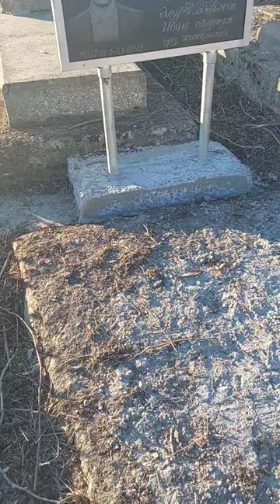Azərbaycan Laçın şəhəri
Azərbaycanın Laçın şəhərində "ermenistan" dövlətinin etdiyi barbarlıq
Qarabağ Azərbaycandır!
Karabakh is Azerbaijan!